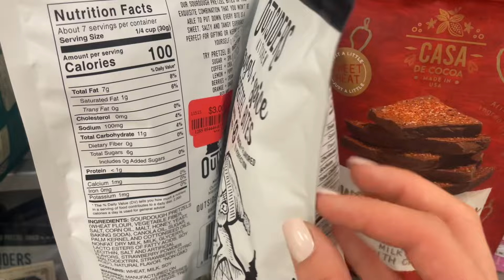ASMR! Tapping & Scratching Mash up! ( compilation video) 🤩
Hi guys! I put together a video of a couple different places. Let me know if you enjoy these types of videos! Love you guys! 🩷

I hope you enjoyed the video! If you have any requests for videos leave them in the comments below. 💘

Amazon Wish List

Upload Schedule- Thursday, Friday

Tap Into your magic ✨💫

Thank you all for being here and supporting me for so long. I wouldnt be where i am today without each one of you. I am so proud to be apart of the ASMR community. Love you guys more than you know! ❤️✨

Sleep Well 🌜